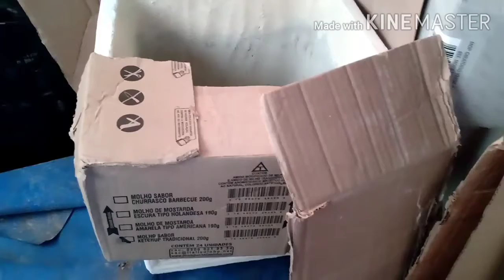Veja como arrumar vasos de cimento no carro.